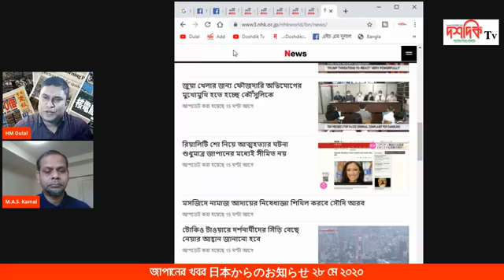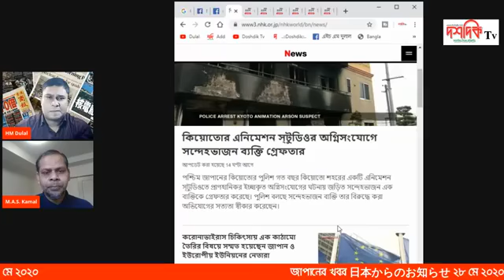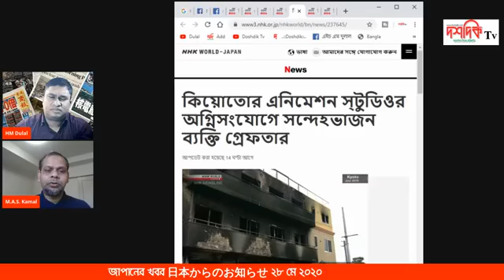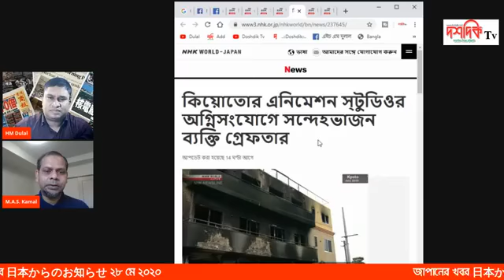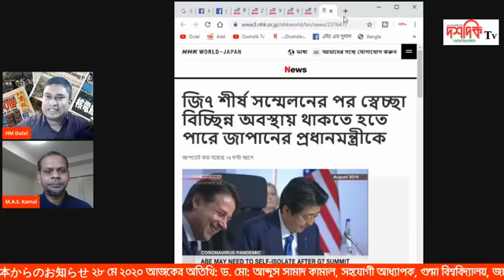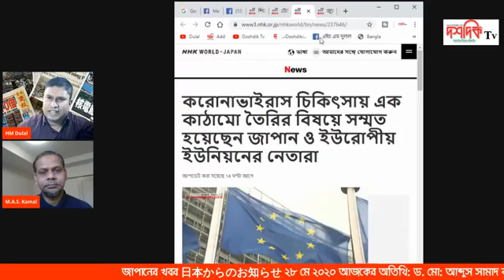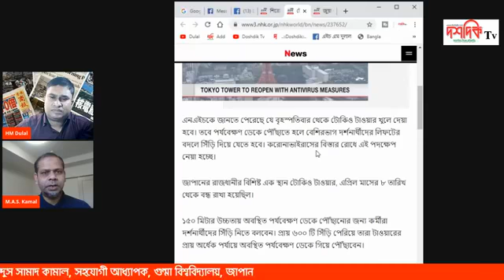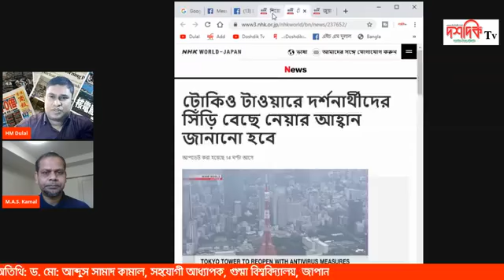জাপানের খবর 日本からのお知らせ ২৮ মে ২০২০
আজকের অতিথি: ড. মো: আব্দুস সামাদ কামাল, সহযোগী আধ্যাপক, গুন্মা বিশ্ববিদ্যালয়, জাপান